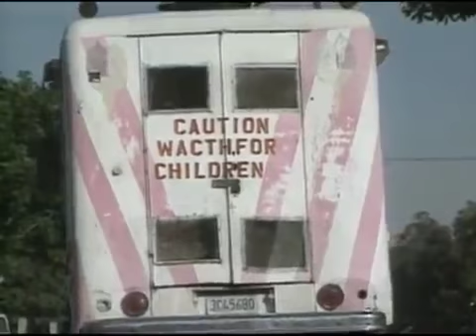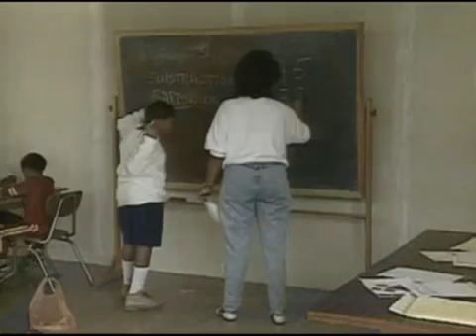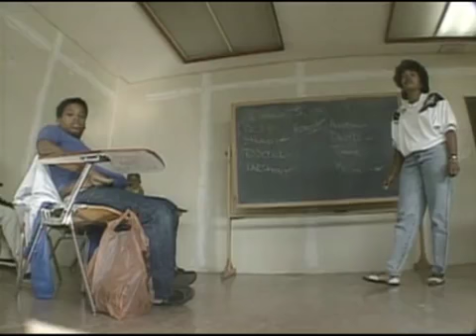Kids in the Hood - Part 2 - Los Angeles News Report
Marc profiled the life of a South-Central youngster who lives in a crime-ridden neighborhood. And while there he stumbled into a gang shootout right in progress. Put your seat belt on as you watch. This is all real, not Hollywood!